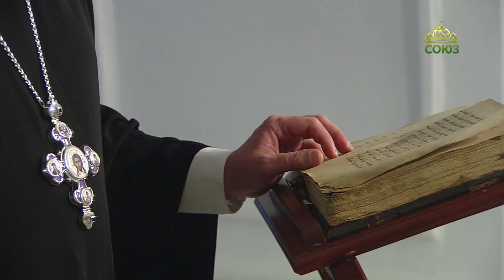Церковный календарь 2 апреля 2023. Преподобные Иоанн, Сергий, Патрикий и прочие убиенные (796)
Преподобные Иоанн, Сергий, Патрикий и прочие в обители святого Саввы убиенные